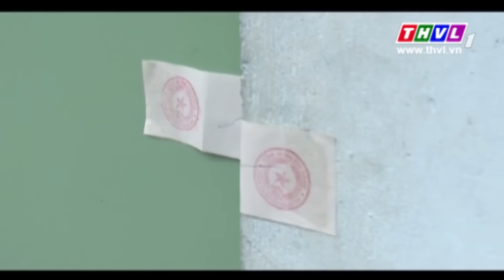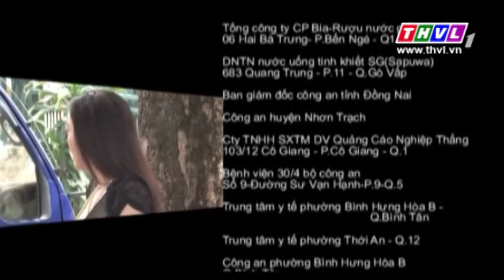THVL | Nữ trinh sát - Tập 12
Liều lĩnh và cũng rất bản lĩnh, Thủy – nữ trinh sát trẻ tuổi – đã xâm nhập vào đường dây này bằng nhiều hóa thân. Ngoài việc ca ngợi sự thông minh, quả cảm của những chiến sĩ công an, bộ phim còn khiến khán giả xúc động trước mong muốn hoàn lương của các cô gái bán hoa khi con đường trở về của họ bị bọn buôn người che lối mịt mờ …